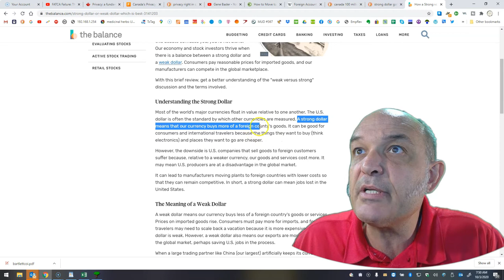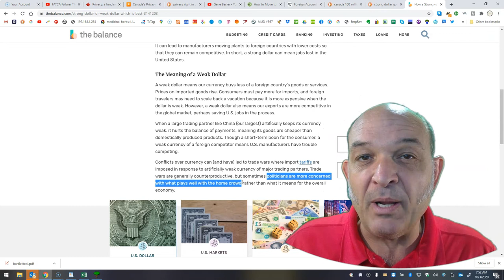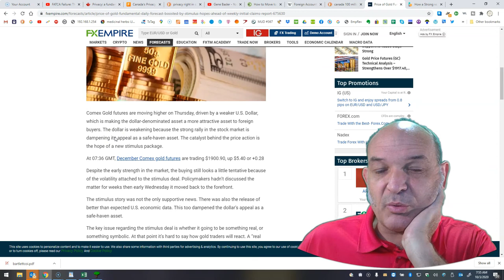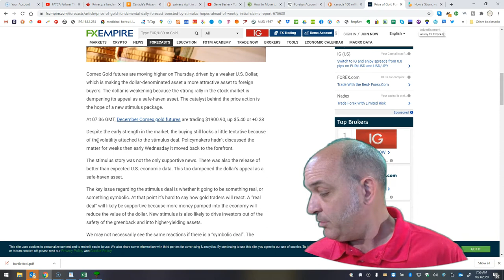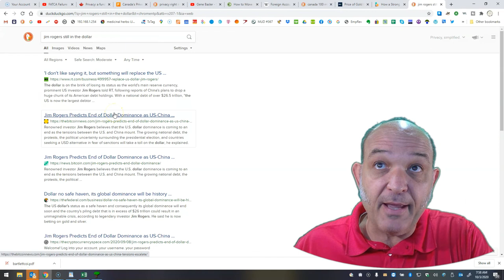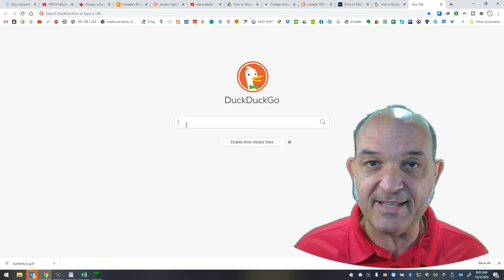Jim Rogers Holding Dollars? How Does a Strong Dollar affect Gold Prices, Bitcoin Prices?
What is a strong dollar and how does it affect gold prices, bitcoin prices, silver prices, cryptocurrency prices? What indicators are doomsday predictors like Jim Rogers looking for to trigger them to unload their US dollars? Obviously the mere flooding of the market with new dollars isn't enough of a trigger, or none of these folks would have any dollars at all.